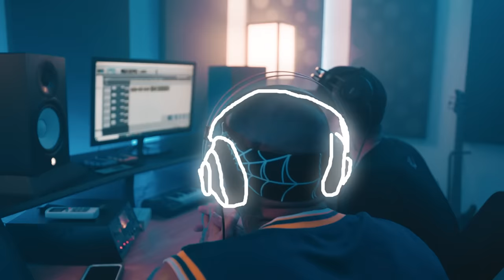Lefty SM - En Busca 🤩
Escucha a LeftySm

Mezcla: Cirujano Resendez
Mastering: River
Beatmaker: AGW Beats
Producción de Video: Brandon Galan & Edwin Tzolkin
Film y Edición: Adehese